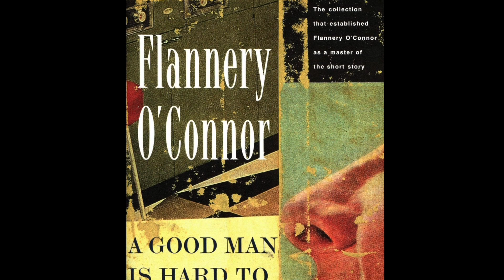Bishop Barron on the Parable of the Wedding Banquet